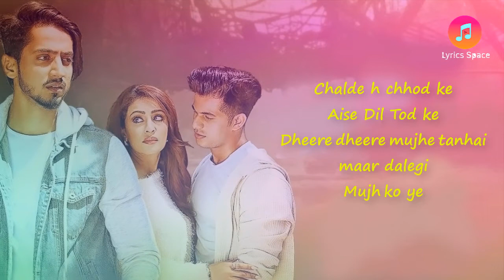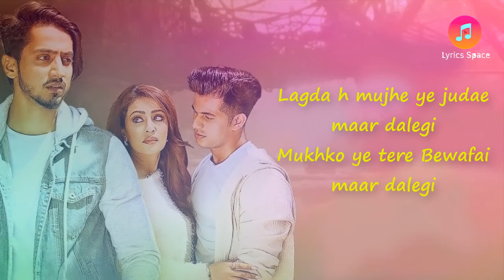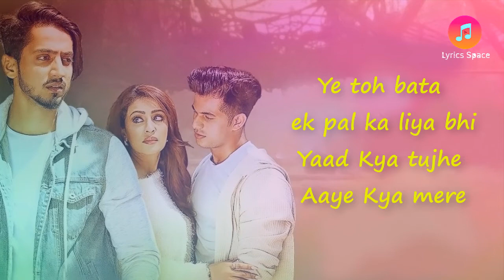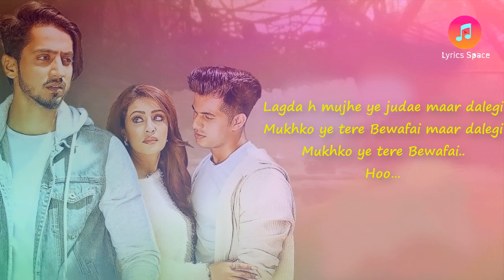Bewafai (LYRICS) - Rochak Kohli Feat.Sachet Tandon | Manoj M | Mr. Faisu, Musskan S & Aadil K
Presenting the official music video "Bewafai" Featuring Mr. Faisu, Musskan Sethi & Aadil Khan. The new track is composed by Rochak Kohli and Sung by Sachet Tandon. The lyrics are penned by Manoj Muntashir and video directed by Ashish Panda.

♪ SONG CREDITS
♪Song: Bewafai
♪Singer: Sachet Tandon
♪Lyrics: Manoj Muntashir
♪Music Produced By Sourav Roy
♪Guitars by: Krishna Pradhan
♪Mixed and Mastered by Shadab Rayeen at New Edge Mumbai
♪Assistant Engineers: Abhishek Sortey and Dhananjay Khapekar
♪Recorded at: Rochak Kohli Music Studio
♪Video Director:  Ashish Panda
♪Music Label: T-Series
Bewafai Lyrics
Ishq jaha hum ne likha..
Kaagaz woh tune jala diya

Phirse shaame bheg gayi
Phir yaad na Teri rola Diya
Chalde h chhod ke aa..

Chalde h chhod ke
Aise Dil Tod ke
Dheere dheere mujhe tanhai maar dalegi
Mujh ko ye

Mukhko ye tere Bewafai maar dalegi

Lagda h mujhe ye judae maar dalegi
Mukhko ye tere Bewafai..

Ye toh bata ek pal ka liya bhi
Yaad Kya tujhe Aaye Kya mere
Hoo…

Pighal rhi thi dheere dheere
Bahoo mei jab aur kiski
Itni awaaze de

Itni awaaze de
Sun ki bhi na suni
Mujhe teri beparwayi maar dalegi

Lagda h mujhe ye

Hoo…

▶IMPORTANT NOTICE :
All Right to Music Label & No Copyrights Infringement intended.
text me.
I will respectfully delete this video